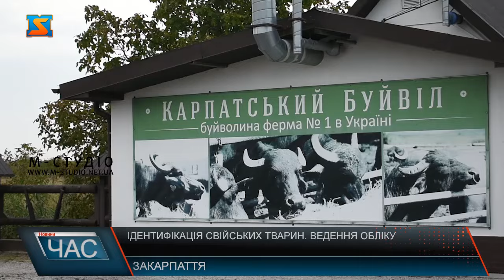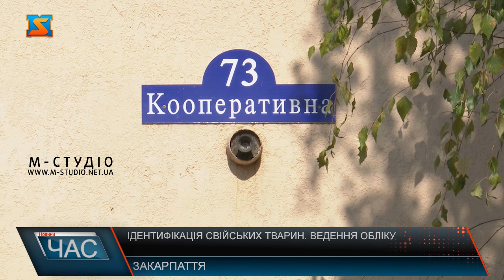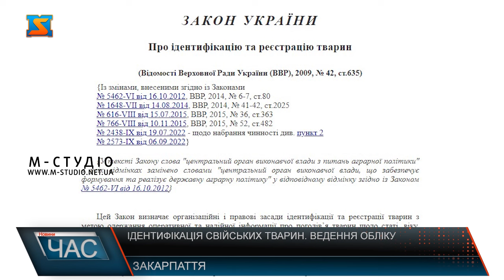Ідентифікація свійських тварин. Ведення обліку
Це пані Інна – жінка вже 12 років займається розведенням буйволів. Поголів’я її господарства налічує близько 110 особин. За час господарської діяльності, підприємиця старанно піклується про худобу, тому щорічно проводить її ідентифікацію. А це Михайло Дьорді . Займається розведенням рогатої худоби. Чоловік ідентифікував все поголів’я та ділиться власним досвідом у проведенні даної процедури. Після проведення ідентифікації тварин, фермери можуть продавати поголів’я худоби та реалізовувати продукти тваринного походження. Процес  ідентифікація тварин відбувається швидко та безболісно для худоби, зазначають спеціалісти. Ідентифікують тварин,  ведуть їх облік та вакцинують – на Закарпатті активно триває робота піклування про свійських тварин. Задля ефективності результату, тісно взаємодіють профільні служби, які здійснюють та контролюють процес ідентифікації. Тому і результати відповідні, зазначають у відомствах.  Дієвим механізмом простежуваності за обігом сільськогосподарських тварин та продукції тваринного походження в Україні є сучасна система ідентифікації тварин, а саме Єдиний державний реєстр тварин. Станом на сьогодні, на теренах Закарпаття ідентифіковані маже 100% тварин у фермерських та домашніх дворогосподарствав, повідомляють фахівці. Фахівці наголошують, що про ідентифікацію тварин свідчить бірка на вусі тварини та наявність паспорту. Тому підприємцям та фермерам потрібно систематично проводити відповідну процедуру у своїх господарствах. Аби їх діяльність відповідала чинному законодавству, а продукція була належної якості та безпечною для кінцевого споживача.